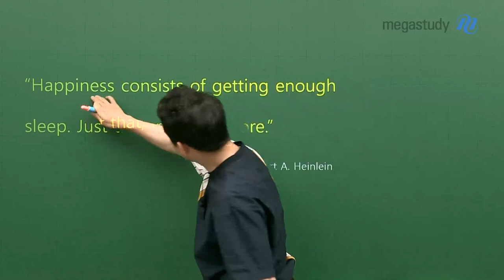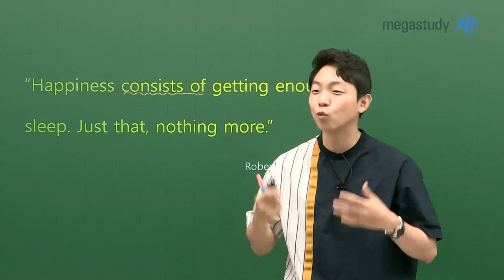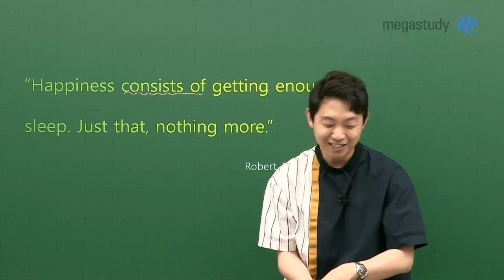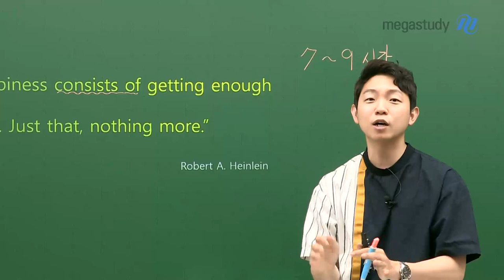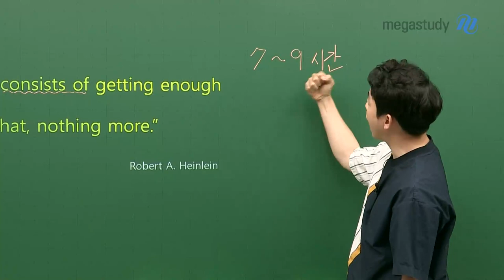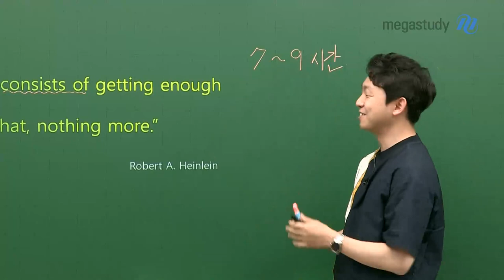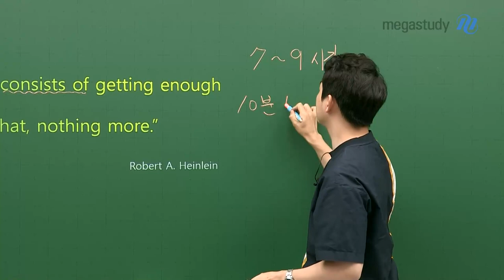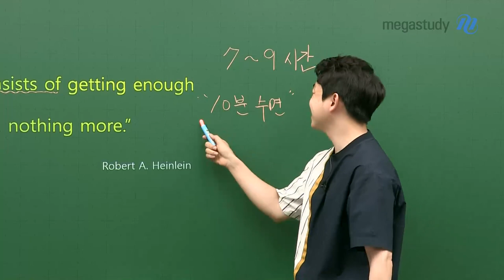[메가스터디] 영어 김범우쌤 - 더 행복해지는 법, 제가 알려드립니다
여러분!!
여러분들의 수면은.. 안녕하십니까..?!!!

방학이라고 새벽 3시.. 4시.. 늦게 잠을 자고
늦게 일어나고 있지는 않으신가요?!

여러분의 건강한 수면 패턴을 위해
범우쌤과 딱! 2가지만 약속해요!

- 적어도! 7~9시간은 꿀잠 자기!
- 적어도! 1시에서 2시 사이에는 꼭!!! 잠 자기!

이번 여름방학, 건강하고 행복하게 지내고 싶다면
영상 재생 버튼을 꾸욱! 눌러주세요!

- 영어 김범우 선생님에 대해 더 자세히 알고 싶다면?